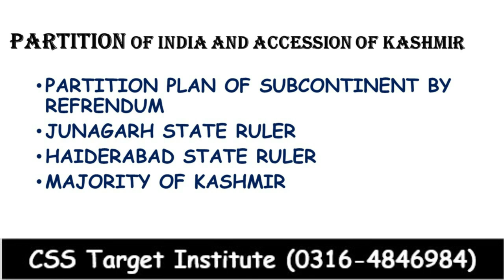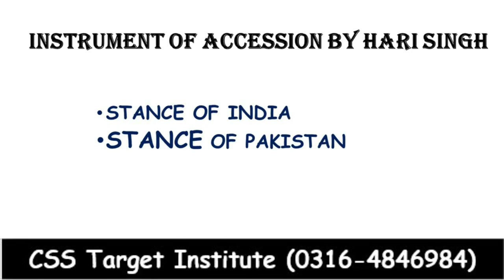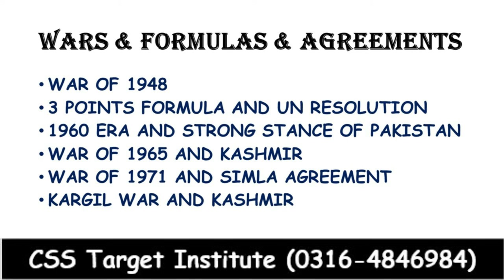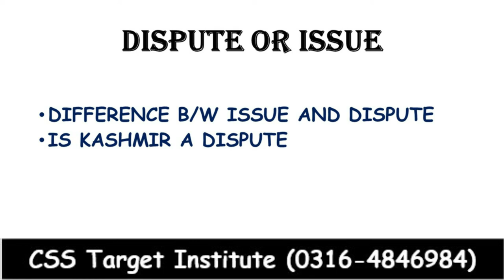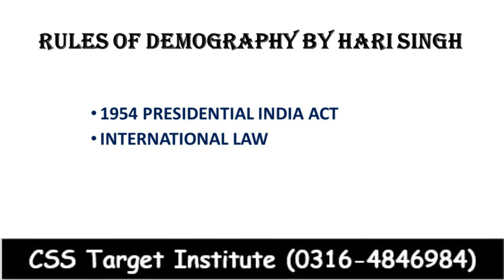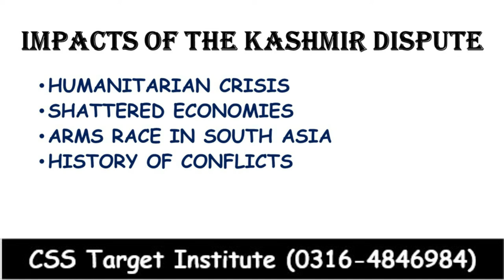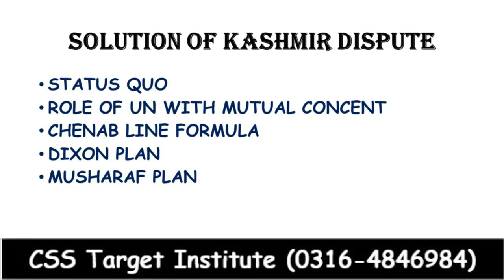Kashmir Issue | Pakistan affairs | Lecture # 9 | CSS | PMS